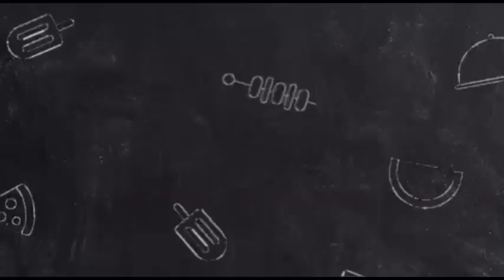BR Family Team Building | Renzo Vlog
I didn’t own the music
Music title: outside / wanna / sunny